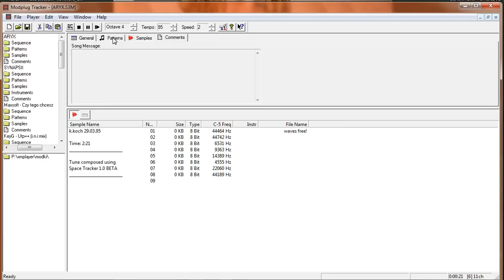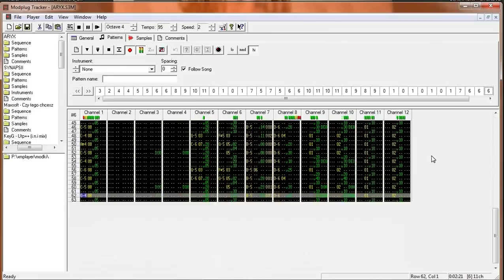Karsten Koch - Aryx [Screamtracker 3.20]